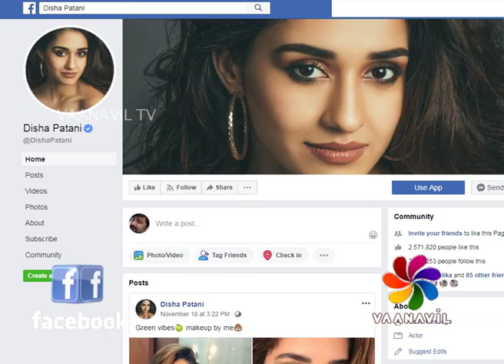FirstLook - StarUpdate - Disha Patani